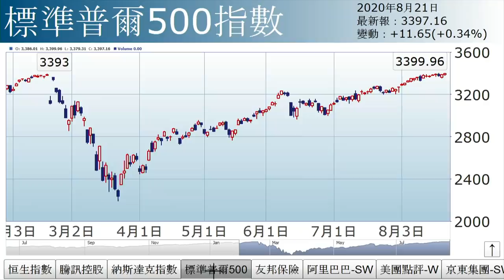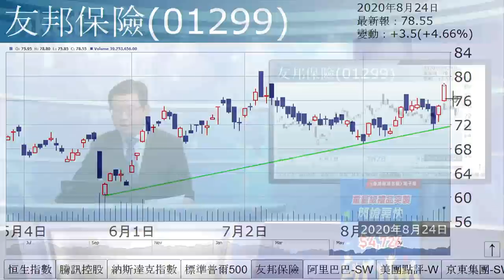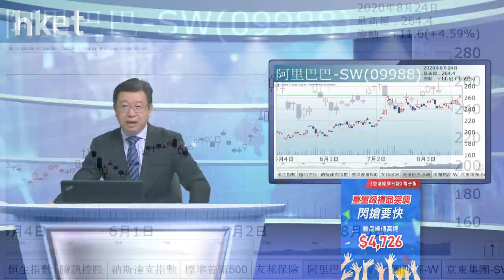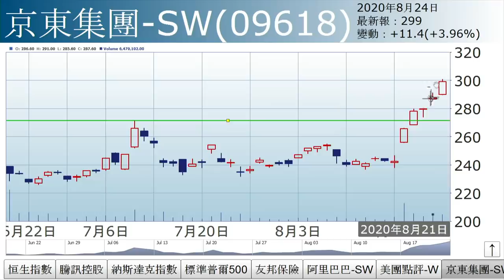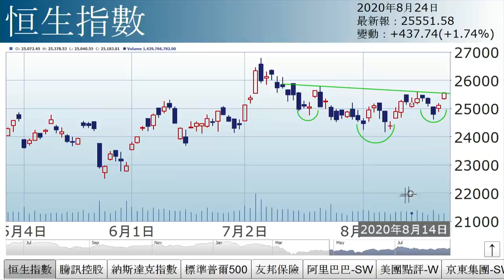李國慶：騰訊能頂半邊天（2020年8月24日）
【香港經濟日報】《投資理財》主編李國慶表示，恒指重新上試月內高位25588點，技術上突破頭肩底頸綫機會大。科網股全綫上揚，主因本身有利好消息，以及美股持續破頂。……（更多內容：